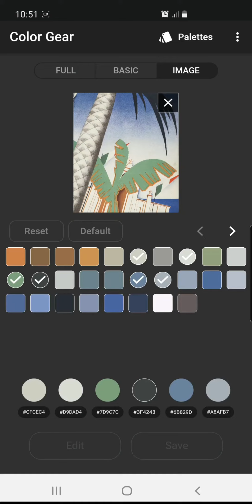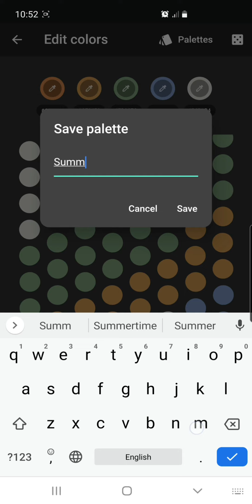Color Gear – create harmonious palettes using color wheel combinations\ extract colours from image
Color Gear is a handy multipurpose tool that helps to create harmonious color swatches. To find the right color combination, designers and artists use color theory and the basis of it: color wheels and harmonies.

Use color wheel that suits your needs
Our app supports two color models — Full Color Wheel (RGB model) and Basic Itten's Color Wheel (RYB). For both of them you can apply one of the 10 color combinations\schemes.

Ability to extract colors from the image
Select the desired picture from your phone and application's algorithms will extract colors. Then  you can choose favorite colours and save the palette.

Get matching colors to your custom color (HEX)
Just type in your color code and discover color harmonies with this particular color.

Use color editing tool
It is very important to balance the quantitative ratio of color in order to make your palette look harmonious in practice. The application has a convenient function to quickly swap colors in the images. You can see how the selected colors look in different ratios. By clicking on the particular color swatch you can easily edit the color or copy a particular HEX code to the clipboard.

Easy to edit and share color palettes. To share the desired palette just choose mode — text HEX codes or image. Also you will see HEX, RGB, CMYK and other values of saved palettes.

Developing Color Gear app we tried to make it professional and easy to use. Two color circles, 10 color harmonies, option to input a color code manually, ability to get a color palette from desired image and convenient palette editing tool that are always at hand in one application.